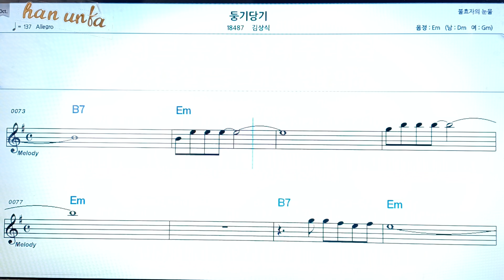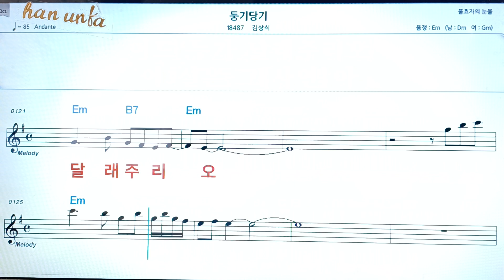둥기당기/김상식👍노래 반주, 코드 악보,가라오케💋Karaoke*Sheet Music*Chord*MR